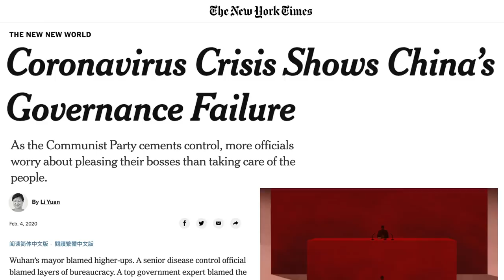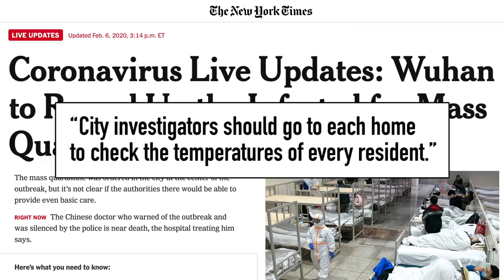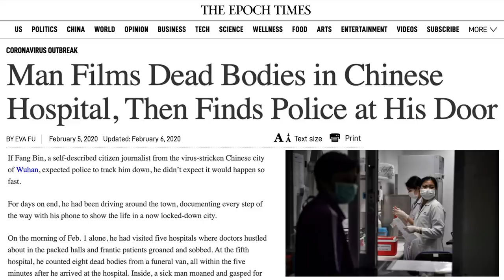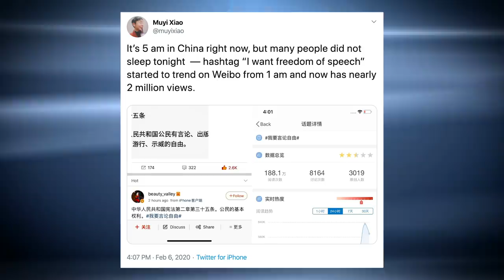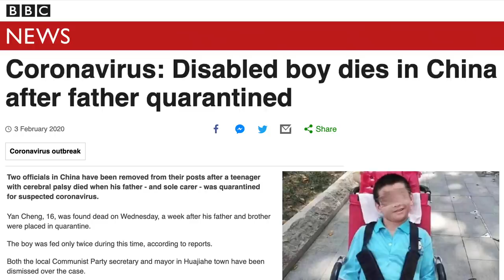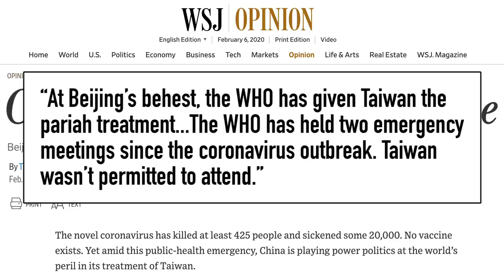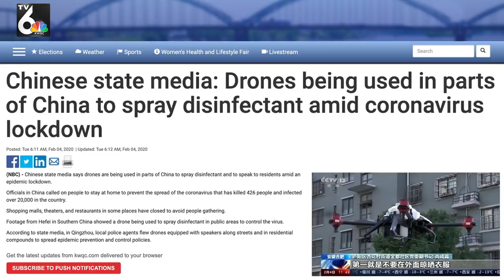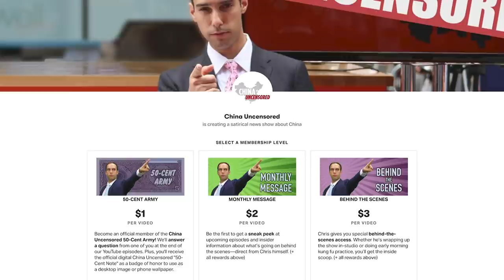China’s “Extremely Vile” Response to Novel Coronavirus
China's handling of the novel coronavirus has been "extremely vile." From an initial coverup to mass suppression, the Chinese Communist Party has used this outbreak to prove once again that human life is of little value to the world's largest authoritarian regime, especially in light of the passing of Dr. Li Wenliang, the whistleblowing doctor who first tried to expose the outbreak.